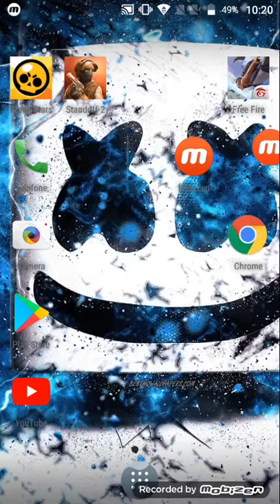17 de julho de 2019